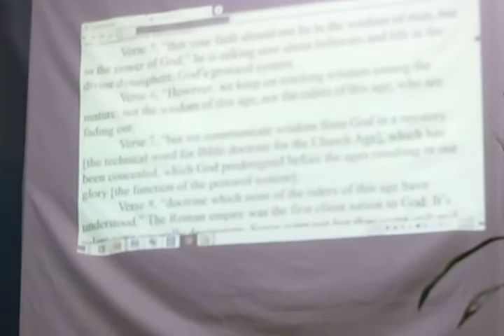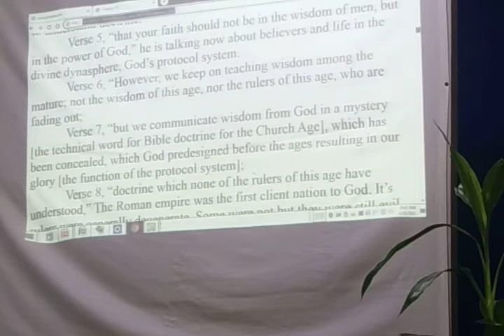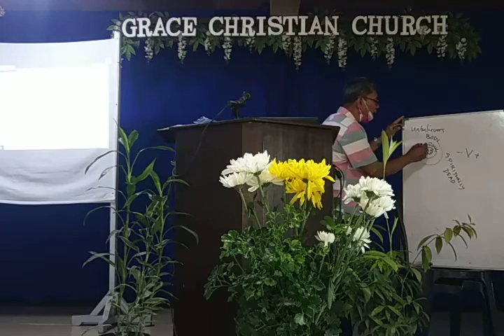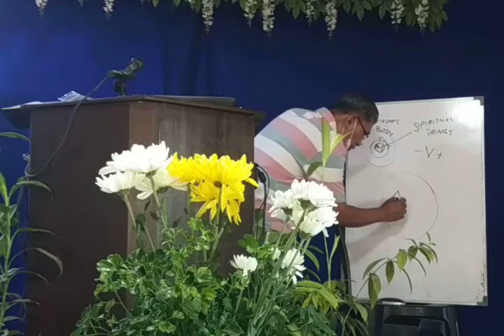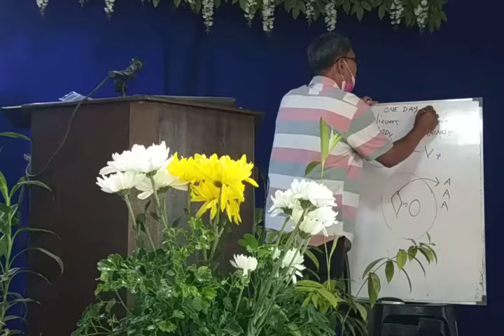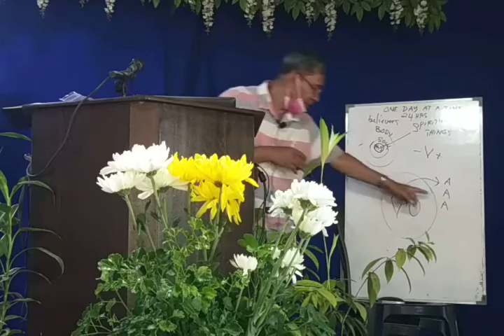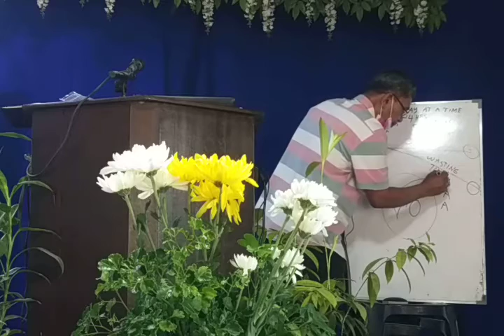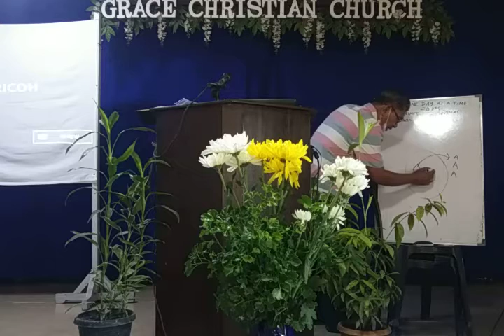Sunday Worship April 25, 2021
Topic: Revelation 22:6 (Function of the Holy Spirit).